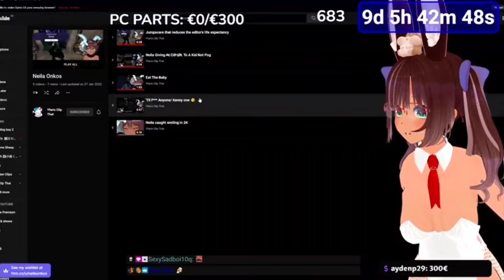Neila ClipCepTion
lol that ain't no bug on your iPhone.

Here are Neila's Socials